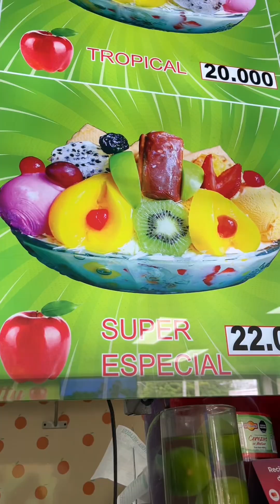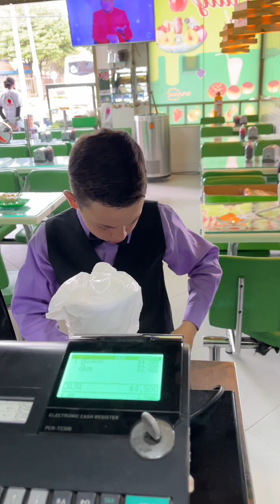VIDEOS CORTOS GRACIOSOS 🤣